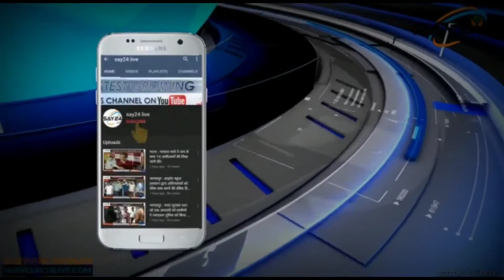वर्षों बाद भागलपुर के एनएच80 का होगा जीर्णोद्धार।